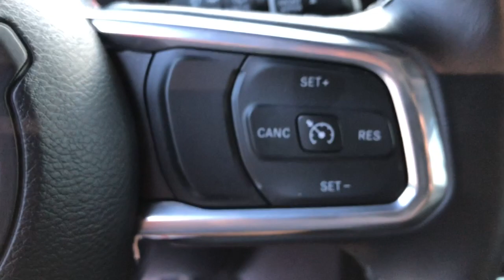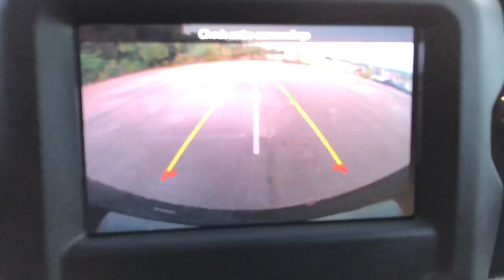2021 Jeep Wrangler Knoxville, Farragut, Oak Ridge, Maryville, Gatlinburg, TN MW703766P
Firecracker Red C/C Used 2021 Jeep Wrangler available in Knoxville, Tennessee at Jim Cogdill CDJR. Servicing the Farragut, Oak Ridge, Maryville, Gatlinburg, TN area.

Jeep Certified ONLY 12212 Miles! EPA 24 MPG Hwy/19 MPG City! Running Boards Back-Up Camera iPod/MP3 Input Satellite Radio ENGINE: 3.6L V6 24V VVT ETORQUE UPG I... TRANSMISSION: 8-SPEED AUTOMATIC (850R... 4x4 Alloy Wheels KEY FEATURES INCLUDE: 4x4 Back-Up Camera Running Boards Satellite Radio iPod/MP3 Input. OPTION PACKAGES: TRANSMISSION: 8-SPEED AUTOMATIC (850RE) Dana M200 Rear Axle Selec-Speed Control ENGINE: 3.6L V6 24V VVT ETORQUE UPG I 600 Amp Maintenance Free Battery 48V Belt Starter Generator Engine Oil Cooler Delete Alternator GVWR: 5500 lbs. BUY WITH CONFIDENCE: 7-Year/100000-Mile Powertrain Limited warranty Rental Car Allowance 24-Hour Towing and Roadside Assistance Carfax Vehicle History Report 3-Month/3000-Mile Maximum Care Coverage Introductory 3-month subscription to SiriusXM Satellite Radio Price does not include licensing costs registration fees taxes and dealer doc fee of $699 which are to be paid by the consumer.